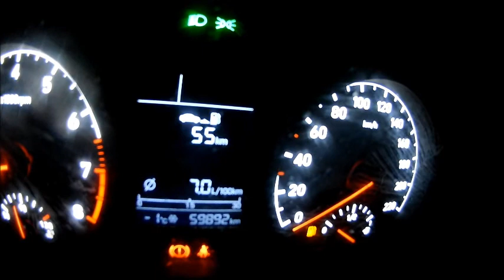Рыбалка на Дону, с лодки, чехонь на поплавок, 13.09.2020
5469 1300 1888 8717